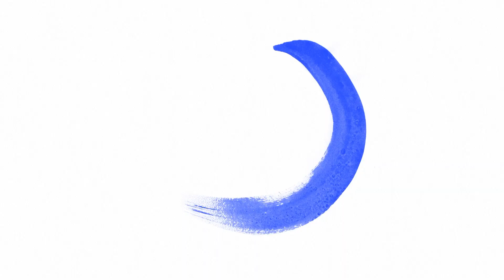GOL DO VITÓRIA! | VITÓRIA 1 x 0 BAHIA | FINAL BAIANÃO SUB-17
Placar aberto na grande final!